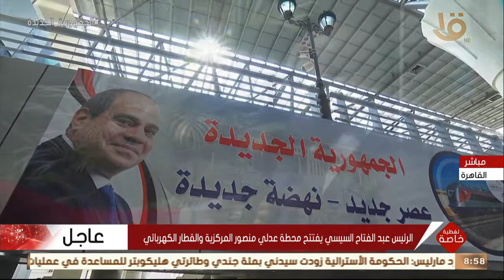تغطية خاصة | د. مصطفى مدكور: تشرفنا بالتعامل مع جميع مؤسسات الدولة وخاصة مشروع محطة عدلي منصور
تغطية خاصة | د. مصطفى مدكور رئيس مجلس إدارة مجموعة مدكور للأعمال الهندسية: تشرفنا بالتعامل مع جميع مؤسسات الدولة وخاصة مشروع محطة عدلي منصور